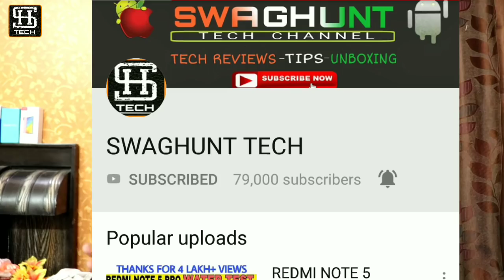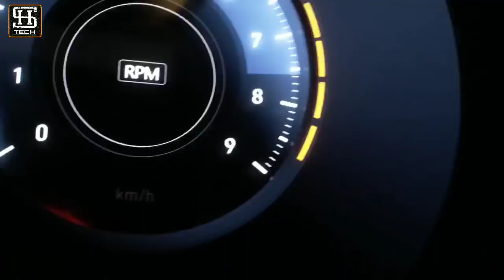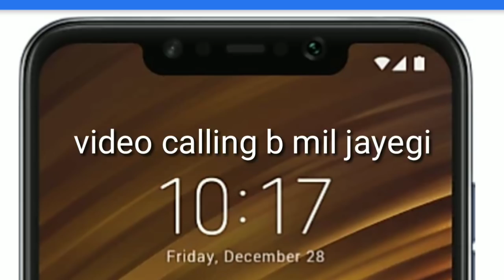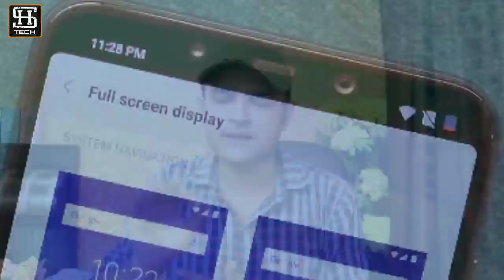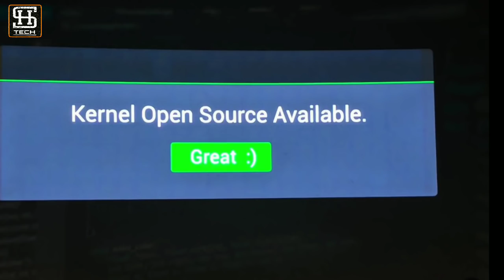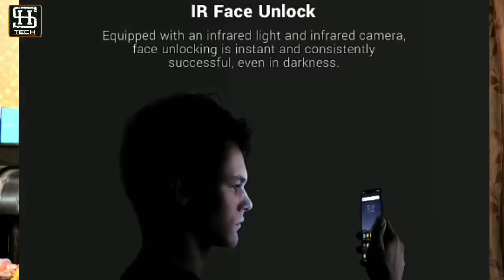Xiaomi Poco F1 : खरीदने से पहले जरूर देखें 🔥🔥🔥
Xiaomi has launched their subbrand Pico's smartphone poco F1 at a unbelievable price with Snapdragon 845.
You asked some questions regarding poco F1 and in this video I will answer that.i hope you will like this video.
Xiaomi launched their subbrand device POCO F1 in a great price having Snapdragon 845 makes the cheapest flagship smartphone under 20000 rupees.it will give direct competition to honor play, Asus Zenfone 5z,one plus 6.but there is a problem with this device I will tell you in this video.i hope you will like this.